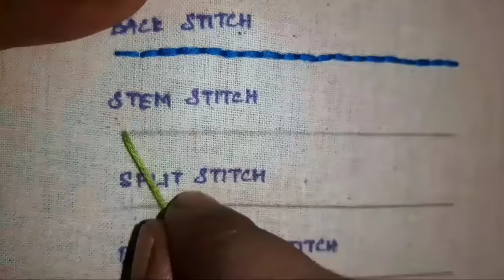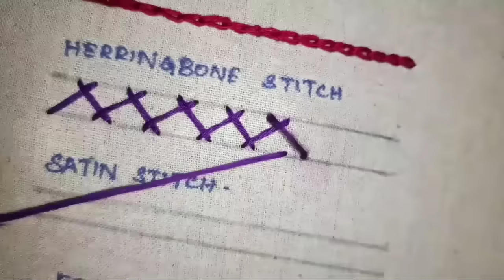15 Basic Hand Embroidery Stitches Sampler for Absolute Beginners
In this video you will learn 15 Basic hand embroidery stitches. This video is for Absolute beginners. Stitches included in this video are RunningStitch